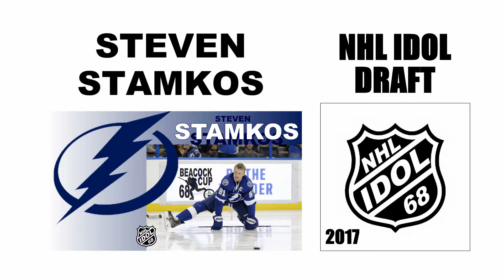The Sanderson Agency selected Steven Stamkos At the NHL IDOL Draft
The Sanderson Management Agency selected Steven Stamkos At the 2017 NHL IDOL Draft